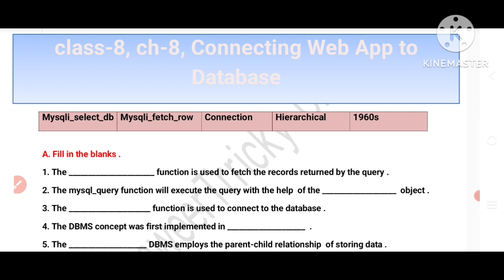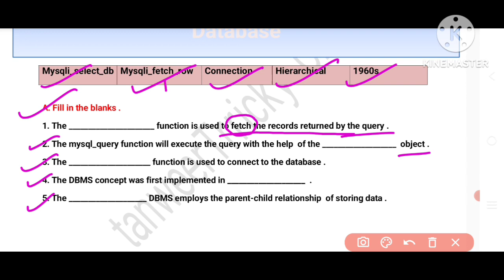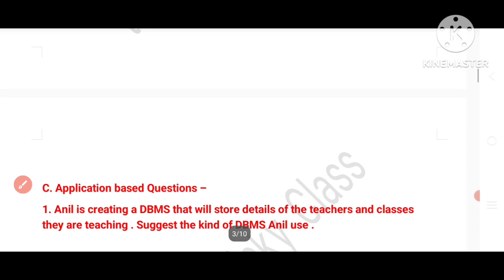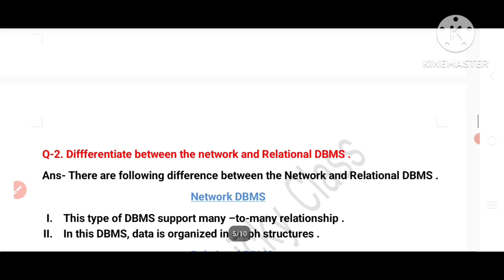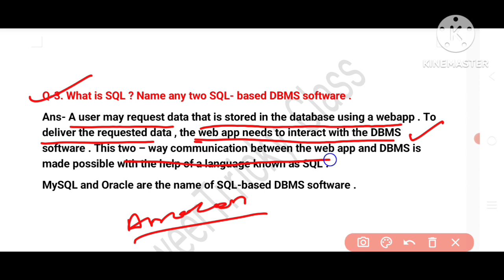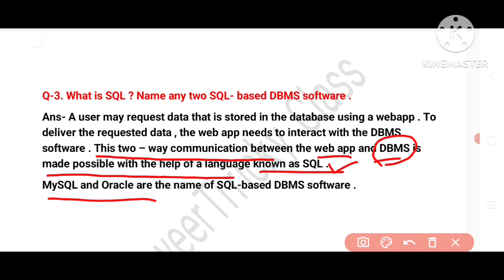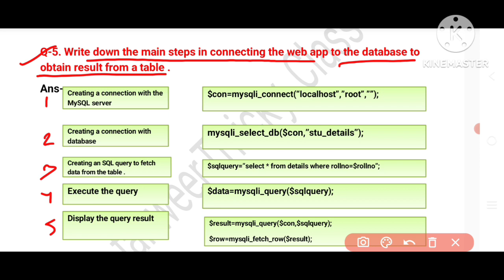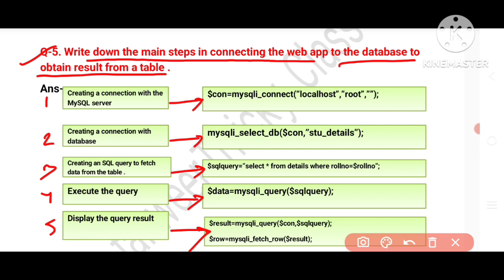CLASS 8 chapter 8 questions answers | chapter name - introduction to php | solution exercise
Class 8 exercise 8 questions answers introduction to php
Class 8 introduction to php ka questions answers
Class 8 introduction to php solution questions answers
Class 8 exercise 8 solution computer
Class 8 exercise 8 cyber Quest computer solutions
Kips it book computer class 8 solution
Questions answers of class 8 exercise 8 introduction to php
Class 8 computer ka solution
Class 8 exercise 8 ka questions answers in computer
Class 8 exercise 8 questions answers with explanation
Introduction to php chapter explanation in hindi